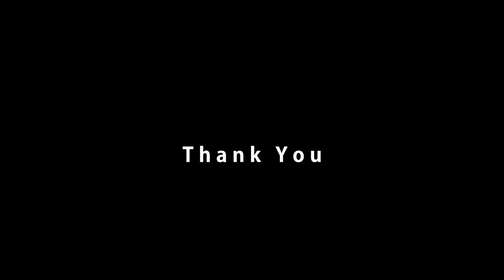有一種精神叫做 PASUYA！